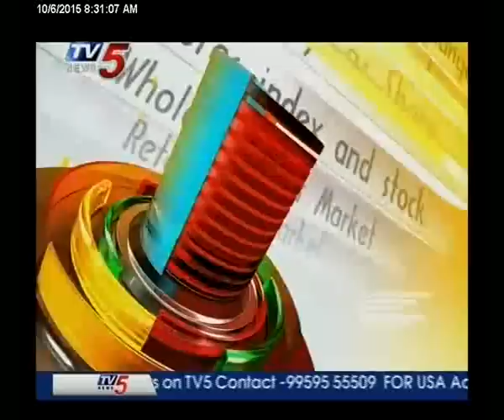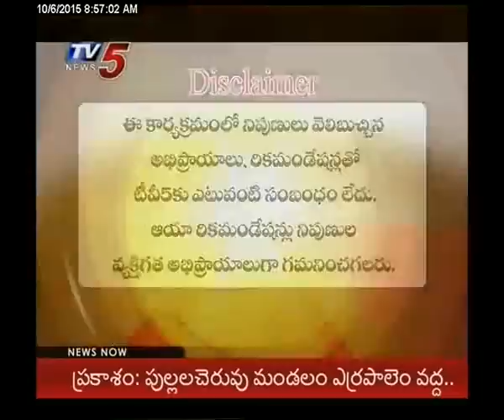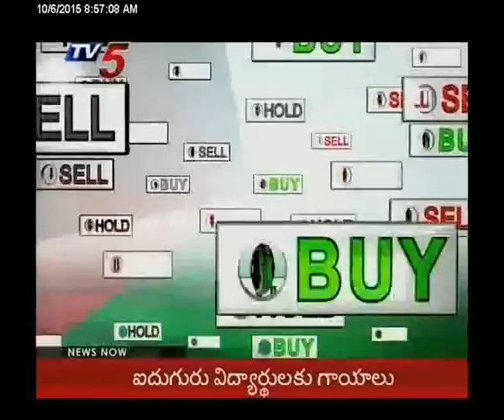6th October 2015 Tv5 Business Break fast